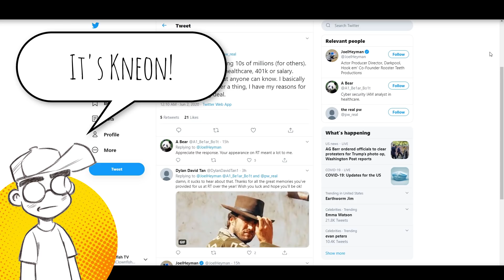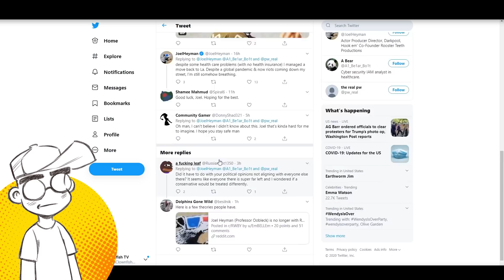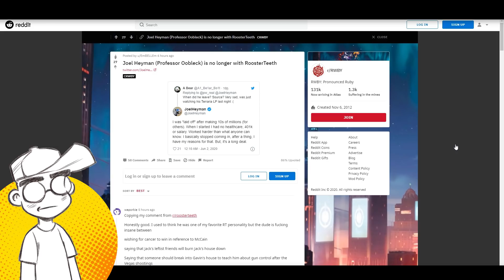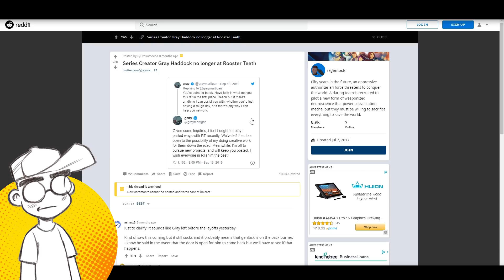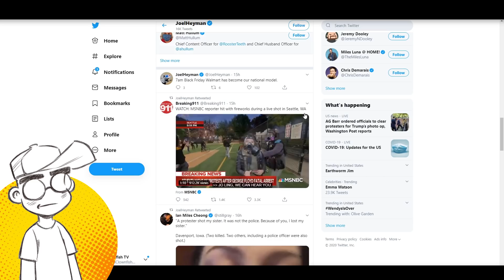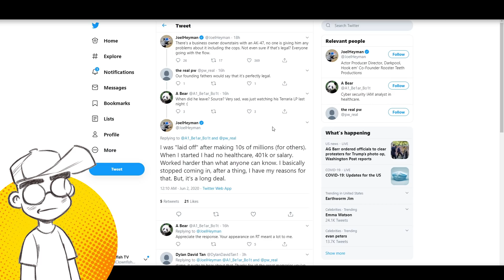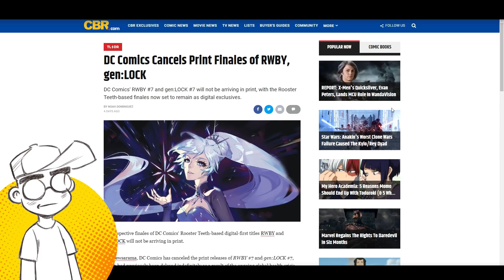Rooster Teeth OUSTED Joel Heyman with NO Public Announcement?!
Rooster Teeth co-Founder Joel Heyman was quietly laid off from the company. Fans only recently found out via a tweet, because Rooster Teeth issued no formal statement. Could Joel's "problematic" politics have been a factor?